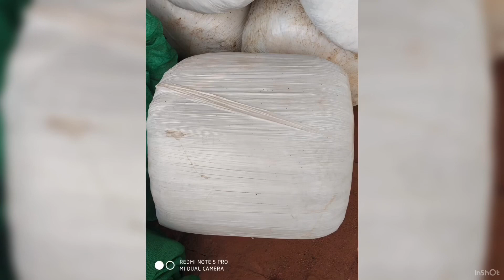A BRIEF UPDATE ON ANIMAL FEEDS AND SILAGE.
RIDASNEWS RIDAS AGRO FARMS BUSINESS IN ANIMAL FEEDS N SILEGE AND TMR PRODUCTS WHICH WAS A MONOPOLY BUSINESS FROM 2017 AUGUST TILL JULY 2019. This was also forced to be suspended due to chaos and panic among clients demanding refunds . Even today we have a very good market but unfortunately had to suspend due to liquidity problems and demand for refunds and belated profits from last January till July 2019.